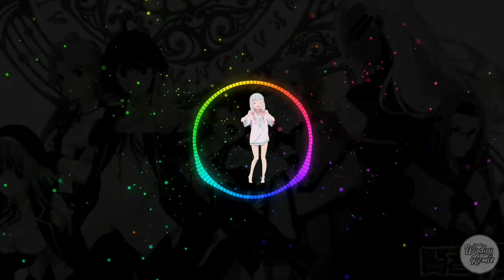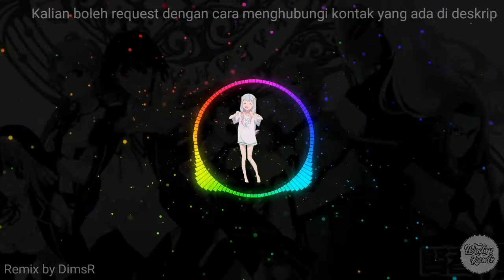「Ultimate MAGIC」by iRis ~ Kenja no Mago Opening FUNKOT REMIX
「Ultimate MAGIC」by iRis ~ Kenja no Mago Opening FUNKOT REMIX by DimsR

►Song: Ultimate MAGIC
►Artist iRis
►Remix by DimsR

Request by Luthfi Vlog

Enjoy it and Stay tune With Waday Remix